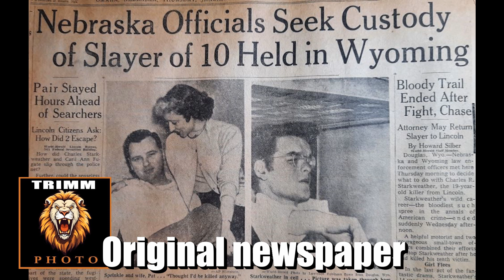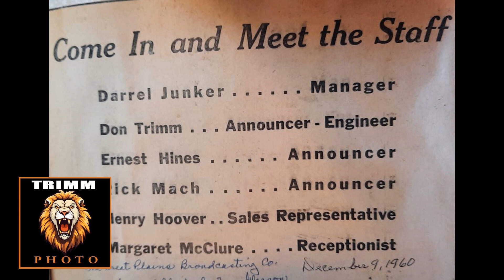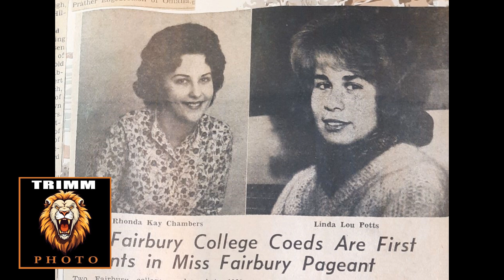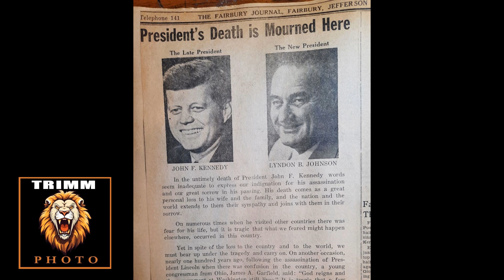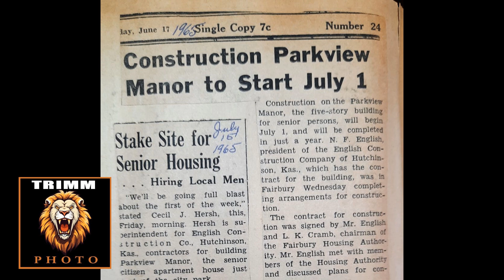Cultural anthropologist at the Fairbury Museum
Cultural anthropologists study human societies and cultures, including their development and how people interact with each other. They also examine how people create rules within their societies, and the similarities and differences between different cultures. Cultural anthropologists may also study how global trends or patterns affect particular populations.

Digging for the truth at the Fairbury museum. Museum archeologists and cultural anthropologists Keith and Cheryl Trimm discover and present their best finds from a deep dive into scrapbooks from the early 60's to late 70's. If you grew up during that time, or got married, or did anything else you need to watch this video, comment and share.